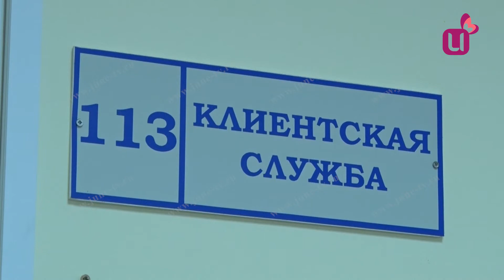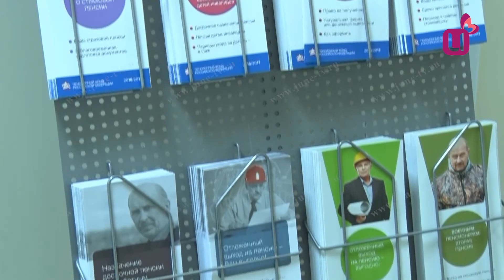Полная пенсия сразу после увольнения